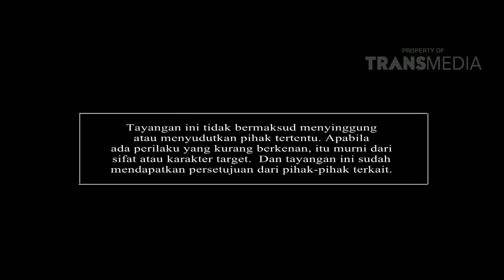KATAKAN PUTUS - Sahabat Jadi Pacar Setingan (24/02/16) Part 4/4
PART 1,2,3,4, :
PROGRAM INI TAYANG SETIAP HARI SENIN - KAMIS PUKUL 15.00 WIB